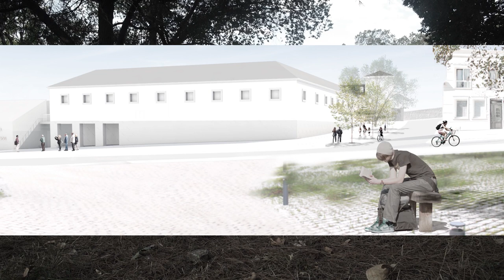Proyecto Y Locus amoenus: Plaza de la Duquesa de Osuna (Barajas)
Vota11Plazas: la Plaza de la Duquesa de Osuna, inexistente como tal en la actualidad, es una propuesta de nuevo espacio que se crearía en la parte trasera del recinto que alberga el Jardín histórico del Capricho. Concretamente, sobre unos suelos calificados como uso dotacional en la calle la Rambla.
La oportunidad de crear esta plaza surge por la rehabilitación y recuperación para uso museístico del palacio de los Duques de Osuna; por la apertura de un acceso directo desde esta calle y por la presencia de un edificio histórico ligado al palacio que se usa como escuela municipal de música.